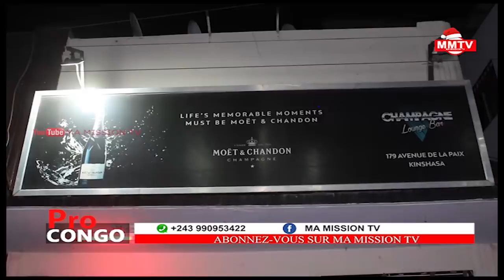AFTER KASAI JB MPIANA ALLUME LE FEU 🔥CHAMPAGNE BAR TOMBÉ BCBG,ABED ACHOUR??